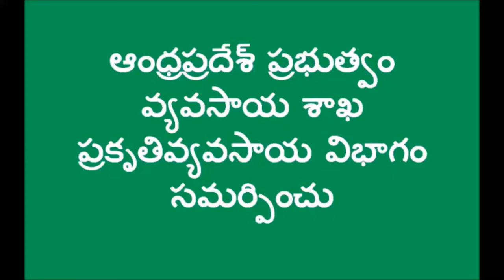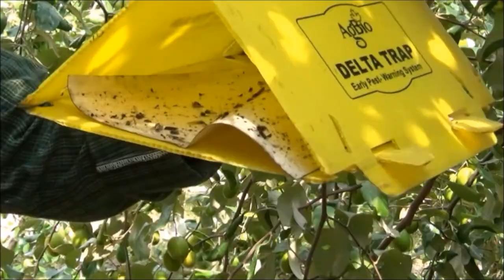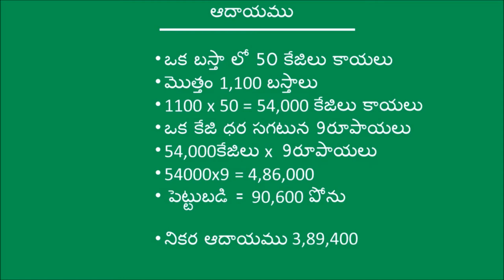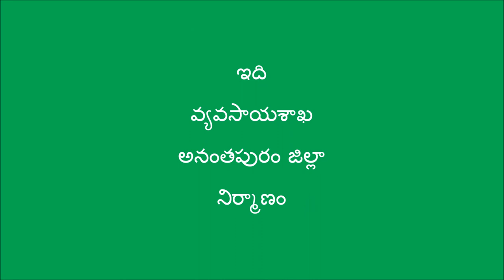Success story in Natural Farming method of Apple Ber cultivation_ Anantapur District